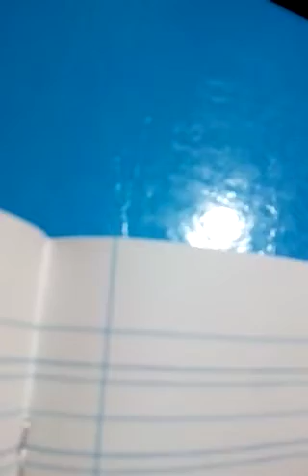Canetas que apagam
caneta que apaga